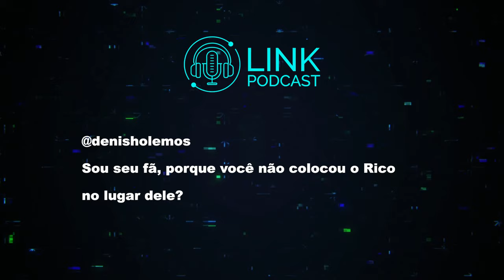TATI QUEBRA BARRACO - ESPECIAL A FAZENDA - LINK PODCAST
Tati Quebra Barraco foi a sexta eliminada de A Fazenda 13. Logo após a sua saída, levamos algumas perguntas de internautas para entender melhor como foi sua passagem dentro do reality rural.

O Podcast completo sai em breve, fique ligado!

Entrevistado: Tati Quebra Barraco
Reportagem: Clarissa S. Giaxa (@clarissa.sg)